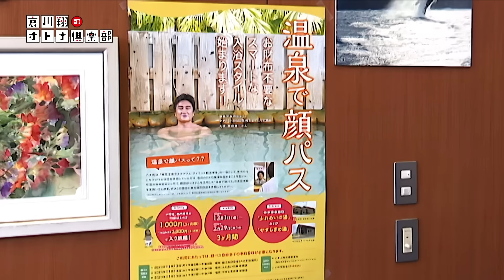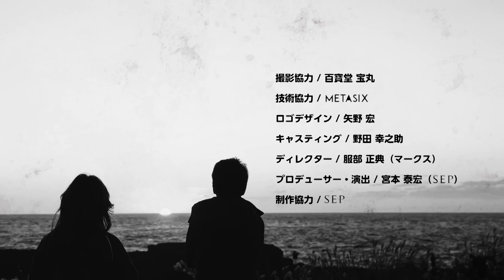哀川翔のオトナ倶楽部#95 ヒコロヒーさんのお願いをかなえるためにふたたび八丈島にやってきた！！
哀川翔がヒコロヒーさんのお願いをかなえるために、
年間の番組制作費を度返ししてふたたび八丈島にやってきた(笑)
ヒコロヒーさんが八丈島の雄大な自然にふれつつ初めての釣りに挑戦！
翔さん！釣り初心者のヒコロヒーさんを相手にそんな本気にならなくても。。(笑)
翔さんはヒコロヒーさんに釣りと八丈島の魅力を伝えられたのか？
是非動画をご覧下さい！